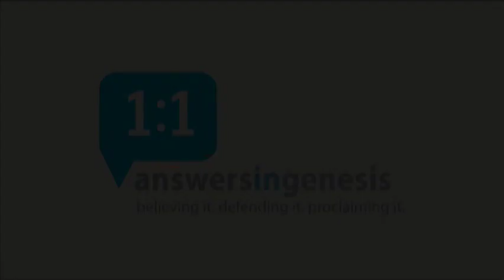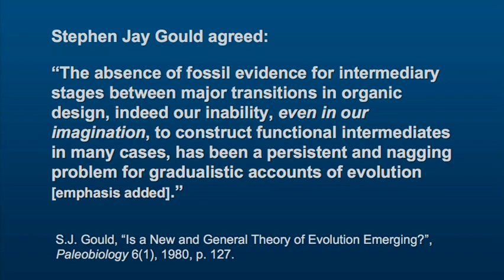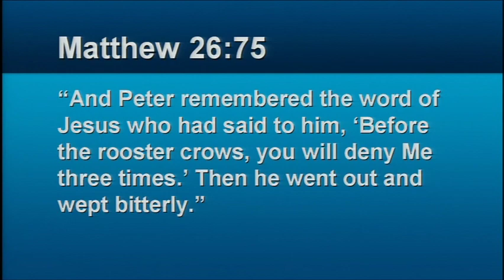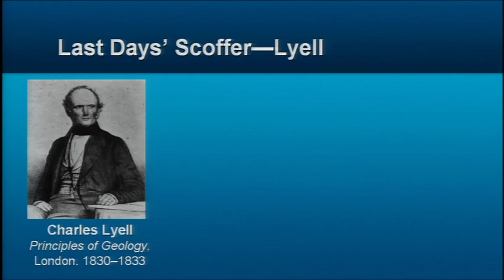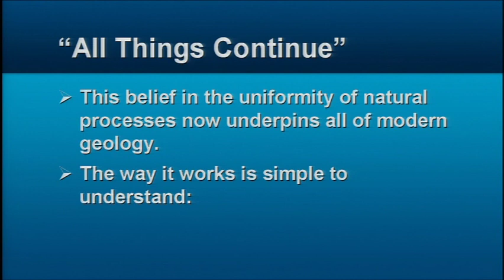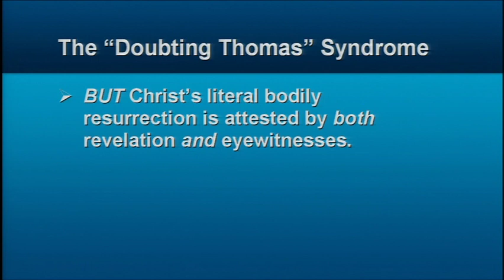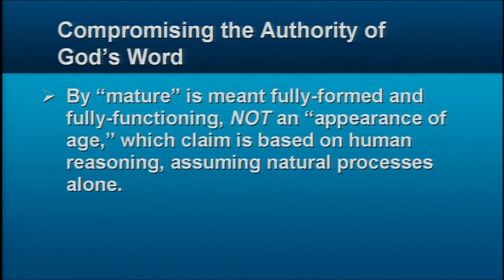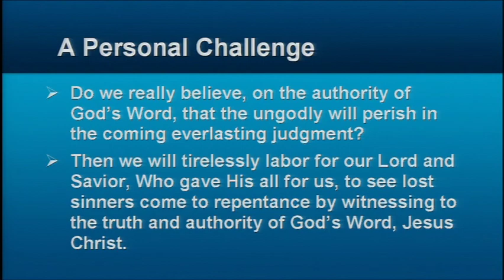Noah’s Flood and the Earth’s Age - Dr. Andrew Snelling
This presentation reveals the failed attempts of evolutionists to account for their proposed millions of years of earth history, and points to the true biblical age of our planet.

As the Apostle Peter warned, there are those who scoff at the biblical account of the Flood and the young age of the earth. Focusing the accuracy of the scriptural account of earth history and the bankruptcy of evolutionary storytelling, geologist Dr. Andrew Snelling presents a truly biblical understanding of the age of the earth. The foundation of the gospel rests on the Bible’s clear account of history—beginning in Genesis. Without the foundation of billions of years of supposed geologic history, the evolutionary worldview crumbles. It is crucial that Scripture—rather than the fallible opinions of men—be used as our authority in all areas.